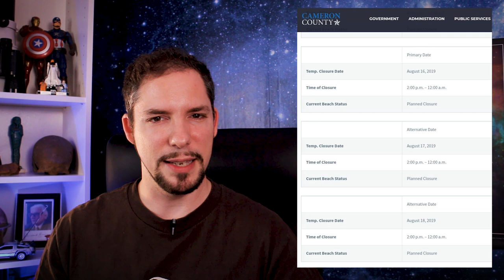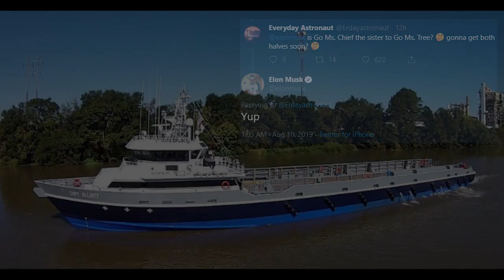24 | SpaceX Starship Development Boosted - Starhopper 200m Hop Test Dates - AMOS-17 Launch Summary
In this Episode, we'll take a look at what's happened with SpaceX's Starhopper and Starship prototypes lately. We will look at the progress made in BocaChica Texas and Cocoa Florida. Also we will have an in-depth look at the recent Falcon 9 AMOS-17 launch and we will answer the question, what a SpaceX Falcon 9 booster looks like after 3 years at sea!

Thumbnail: Mack Crawford /NASASpaceflight.com